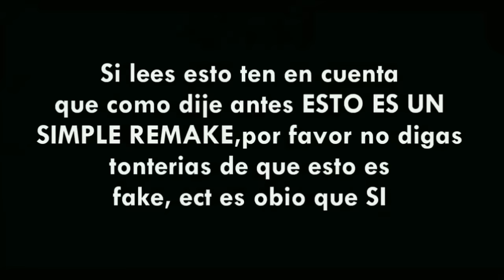Los Simpsons - Dead Bart 7g06 - FANMADE Creepypasta [NOT FOR KIDS]